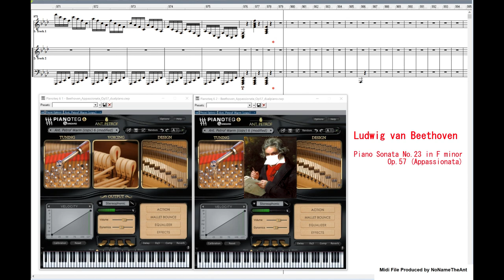Ludwig van Beethoven (ベートーヴェン): "Appassionata" Sonata 熱情 MIDIファイル演奏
Beethoven: Piano Sonata No.23 in F minor (Op.57) "Appassionata"

I.   Allegro assai  0:00
II.  Andante con moto 10:32
III. Allegro ma non troppo – Presto 16:56
Total playing time 26:11

I have created a midi file of Beethoven's Appassionata in order to enjoy the benefits from the Beethoven 250th Anniversary Year.

ベートーヴェン生誕250年にあやかってピアノソナタ第23番ヘ短調 Op.57「熱情」を打ち込んでみました。
第一楽章で出てくる５連符を入力するときには電卓が必要でした。
激しい演奏でお馴染みのピアノ曲ですが
打ち込みにあたってはより冷静な曲調を目指したつもりです。
第三楽章は速度が遅めと感じる方もいらっしゃるかも知れません。
デジタルで直線的な機械演奏によるクールな熱情を感じていただければと思います。

全音楽譜出版社の譜面をもとにMIDIデータを作成しましたが、
IMSLPで公開されている手稿やシュナーベル編クルチ社出版の楽譜を参照した箇所もあります。

打ち込み開始 2020/07/31
打ち込み終了(微調整を除く)2020/09/27
打ち込み作業時間合計：60時間未満

2022/08/17追記:
演奏される機会が比較的少ないシューベルトの即興曲ハ短調(作品90-1) の一部分は、このベートーヴェンの熱情ソナタの第一楽章のオマージュなのではないかと推測されます。